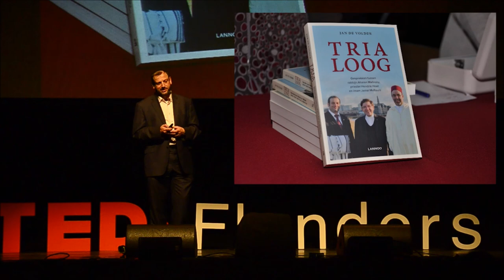Trialoog tussen religies | Aaron Malinsky | TEDxFlandersSalon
This talk was given at a local TEDx event, produced independently of the TED Conferences. Antwerpen kent een grote vertegenwoordiging van de drie monotheïstische godsdiensten Islam, Jodendom en het Christendom. In tegenstelling tot het beeld dat er o.a. in de media heerst, leven deze drie geloofsgemeenschappen vaak in vrede met elkaar.
Aaron Malinsky zal als lid van Trialoog een betoog houden over de dialoog tussen deze drie godsdiensten.

Aäron Malinsky doceert Hebreeuws en Joods Studie aan de Universiteit Antwerpen, houdt zich bezig met educatie op Joodse scholen en is leraar Bar Mitswa.